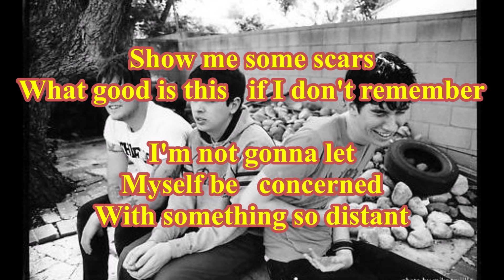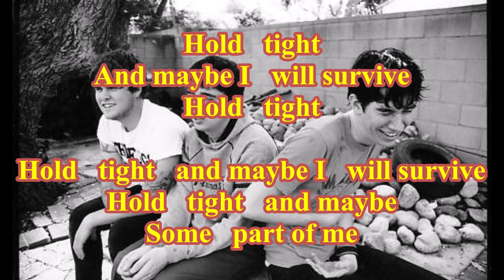Osker - Patience ( TanoBingo Karaoke )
( TanoBingo Karaoke )